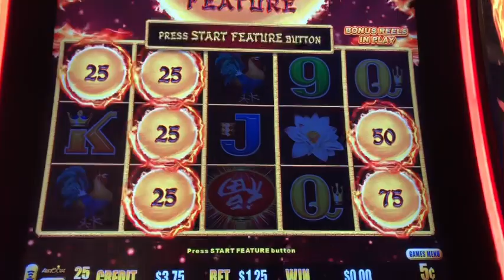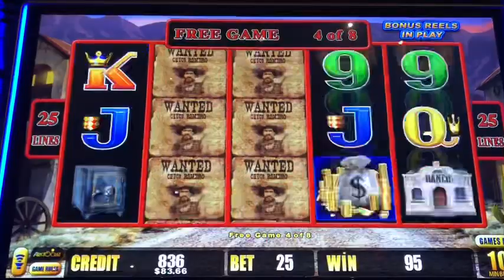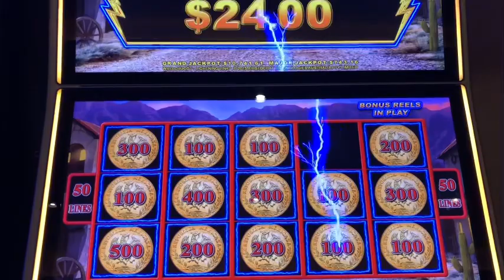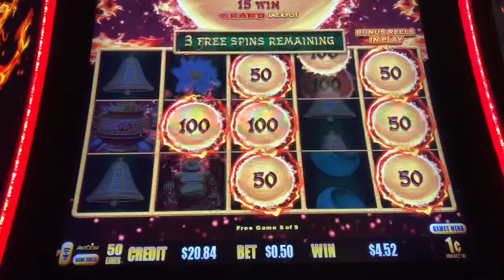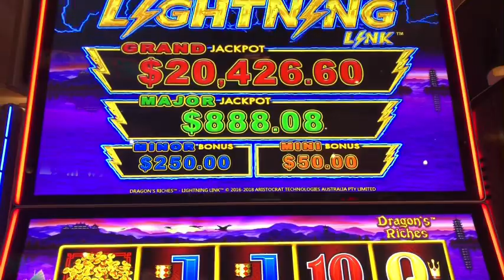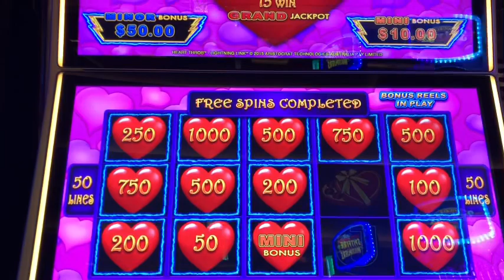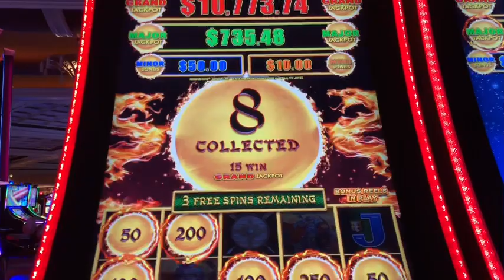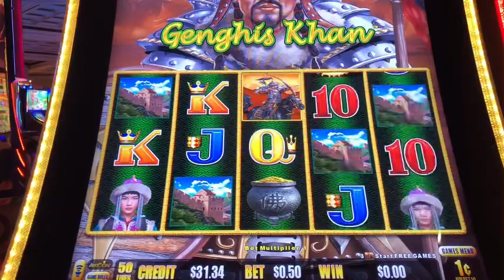** Dragon Link + Lightning Link Slot Machine Play & Bonuses 🐲⚡️🖇 🎰